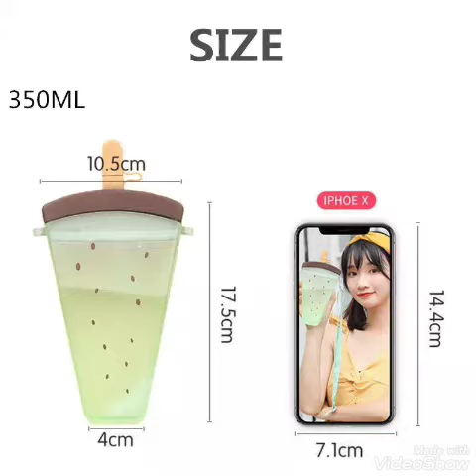Cute Watermelon Ice Cream Water Bottle with Straw Bottle Anti-fall Portable Popsicle